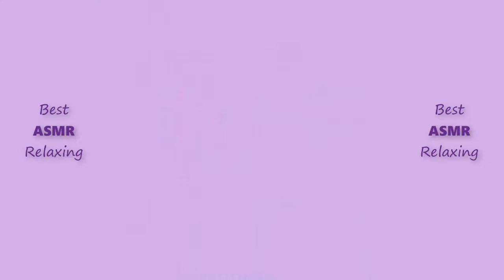Satisfying Crunchy Slime ASMR | Relaxing Oddly Satisfying Slime Videos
slime
slime asmr
slime videos
asmr
relaxing sounds